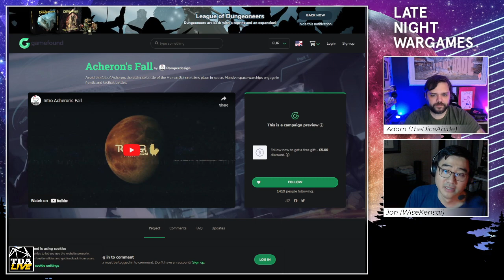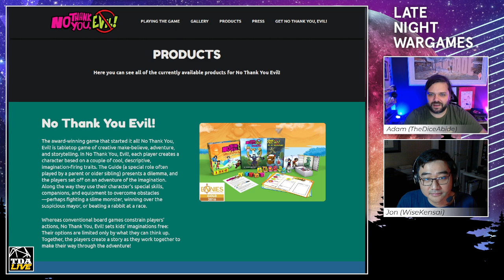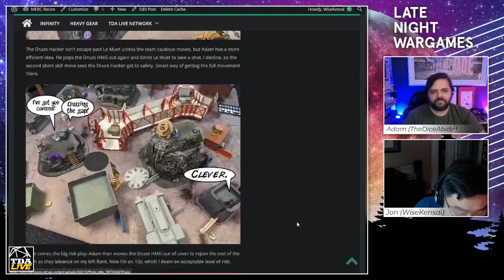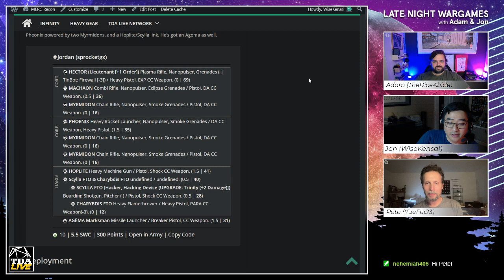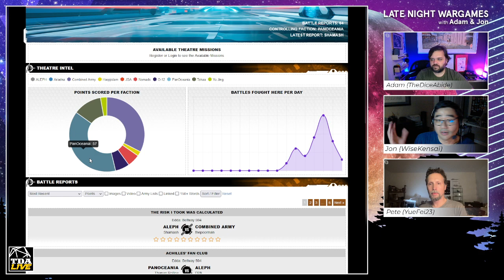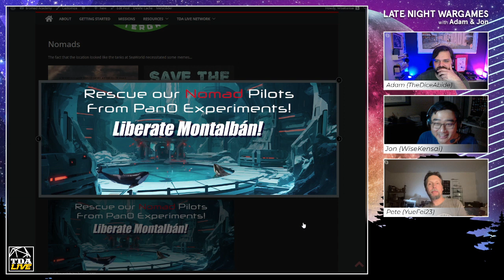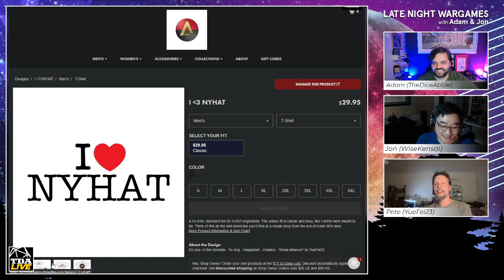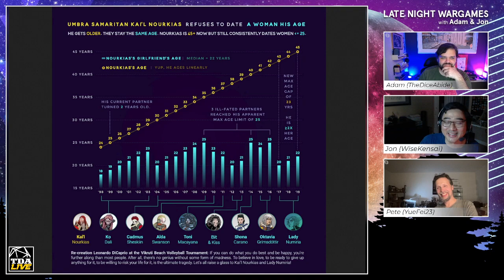Late Night Wargames - Episode 133: Shattergrounds Talking Points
Tonight on Late Night Wargames we catch up with the Nomad News Network to hear all about the state of the Shattergrounds Infinity Campaign!

Chapters
00:00:00 - Intro
00:02:45 - News
00:08:19 - Hobby
00:19:11 - Games
00:58:59 - Shiv Games Sponsorship
01:02:33 - Feature - Shattergrounds
01:55:01 - Outro

D6 Tier: AgendaBot, Ben, Brian, David, Dawid, Ian, Jacob, James, MechMerc, Sporkie Arts, and Steven
D10 Tier: Adam, Alexander, Amara, Bob, Erin, Frank, Jordan, Matt, Michael, Race, and Tristan
D20 Tier: Alfredo, Dexter, Matthew, Melanie, Pete and Obadiah